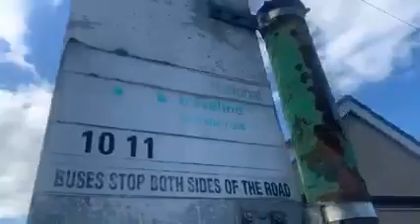DannySloggettVision this the first alleyway I walked through in Jaywick Sands 1986 35 years ago 4 7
DannySloggettVision this the first alleyway I walked through in Jaywick Sands 1986 35 years ago.4/07/2021